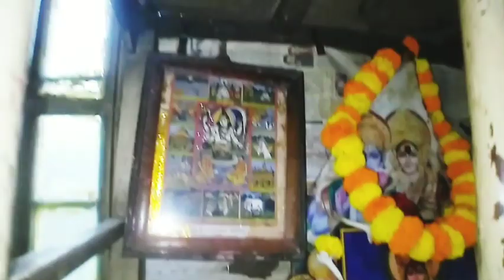ষষ্ঠী মায়ের পূজা কোথায় হয় থেকে কিভাবে হয় সমস্ত খুঁটিনাটি জানতে ভিডিওটা দেখুন। the tripti family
film: challenge 2
starring: dev, puja, tapas pal, ashish vidyarthi & others.
producer :shree venkatesh films presenter : shrikant mohta & mahendra soni direction : raja chanda. music: jeet ganguly singer : abhijeet & shreya ghoshal.